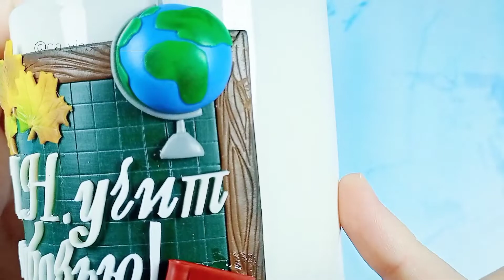Чашка для учителя | полимерная глина | polymer clay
Чашка для учителя с декором из полимерной глины. Чашка для учителя соими руками это чудесный подарок .Чашка для учителя своими руками с таким интересным дизайном не оставит равнодушным никого. Полимерная глина Фимо один из лучших материалов для ее создания. Чашка для учителя с декором из полимерной глины это не сложно. стоит просто посмотреть этот урок. В этом уроке я покажу как слепить декор из полимерной глины. Мои уроки лепки просты и понятны. У меня есть курс по лепке из полимерной глины, все вопросы ниже в коментариях)
Декор из полимерной глины может быть абсолютно разным. Лепка из полимерной глины позволяет создавать абсолютно разные картины на кружках. Polymer clay, polymer clay tutorial. Polymer clay sculpture. Создавай шедевры своими руками из полимерной глины! Ваша Даша Виноградова. Да винчи лепка.